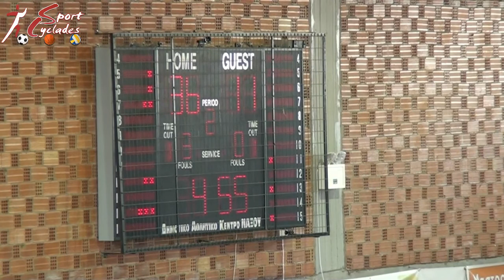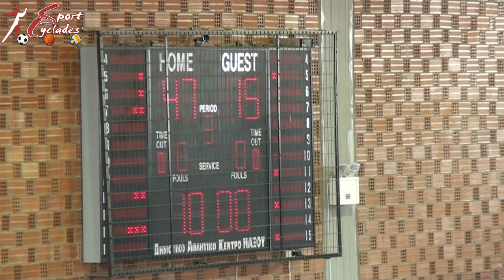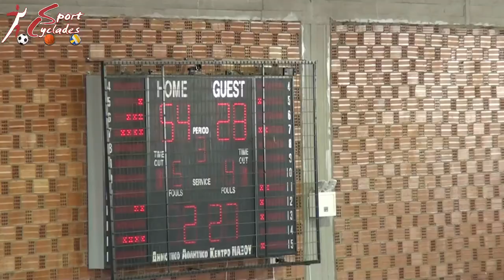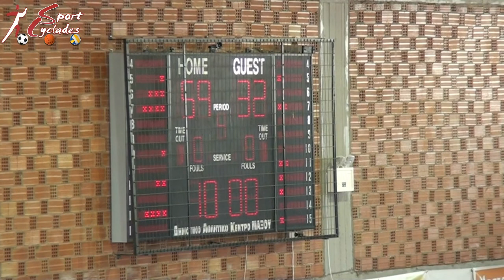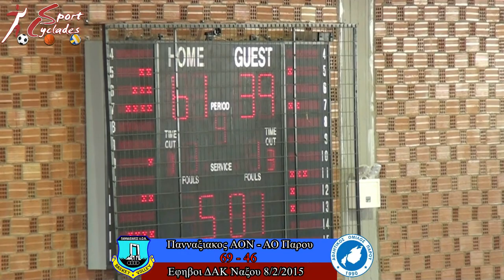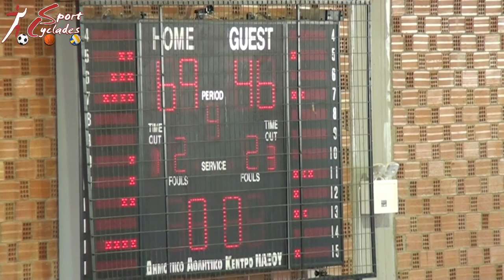ΠΑΝΝΑΞΙΑΚΟΣ-ΑΟ ΠΑΡΟΥ 69-46 ΕΦΗΒΟΙ